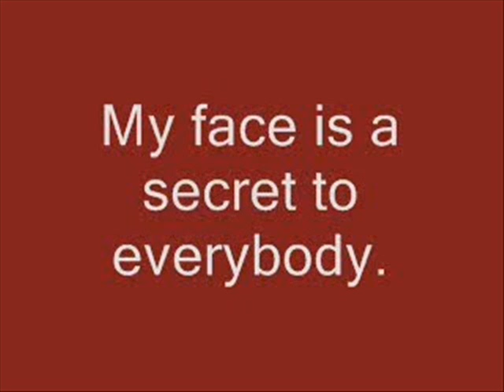A Celebratory Sparta Valise Remix but exactly as the sources were heard in their original remixes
Just a silly joke video idea I had right after uploading that last one.

Sources used in order:
300, Jackspeticeye, Heavy, Nostalgia Critic, Diesel 10, The Nutshack, We Are Number One, Don't Let Your Kids Watch It, Bee Movie Ken, Lucio, Torbjorn, and myself.

All sources and bases belong to their respectful owners.